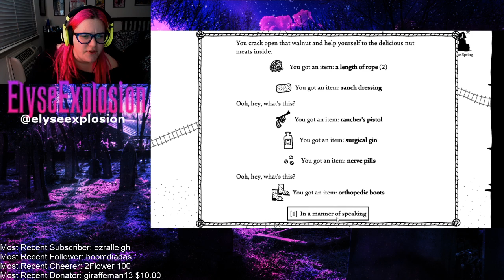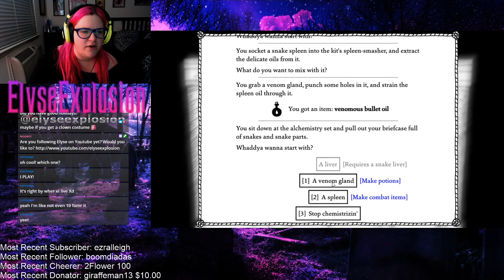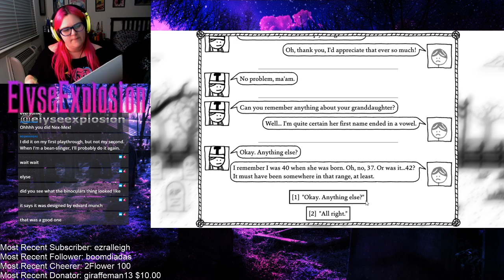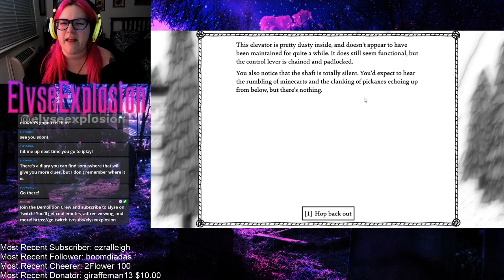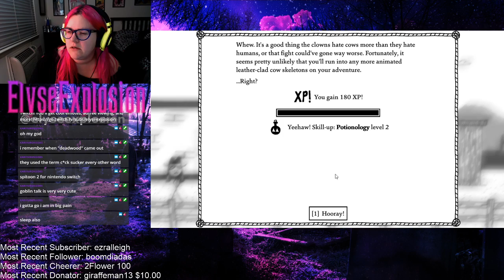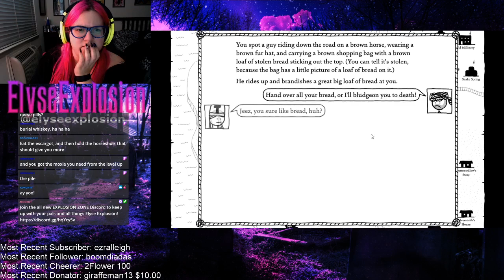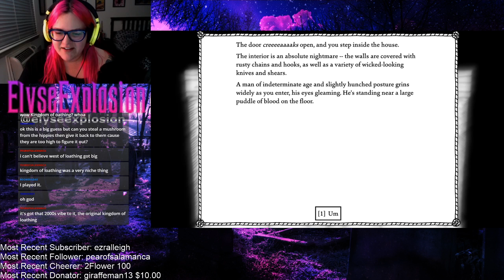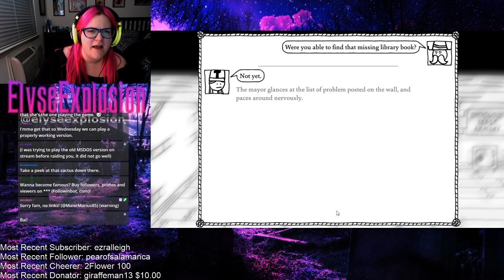be rootin', be tootin', be shootin' but most of all be kind [West of Loathing #3]